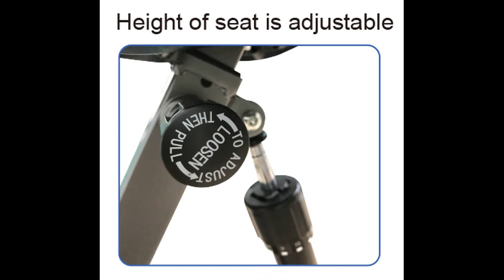BK-6020 Two-in-one Rowing Upright Fitness Bike- - BUILD RAY